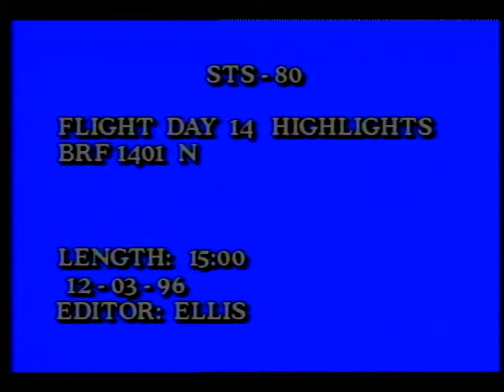STS-80 Flight Day 14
On this fourteenth day of the STS-80 mission, the flight crew, Cmdr. Kenneth D. Cockrell, Pilot Kent V. Rominger, Mission Specialists, Tamara E. Jernigan, Thomas D. Jones, and F. Story Musgrave, spend this day working with tools inside the crew cabin. The astronauts answer questions on the status of their mission from reporters at the Johnson Space Center in Houston and the Kennedy Space Center in Florida during a news conference. Released Dec. 1996.